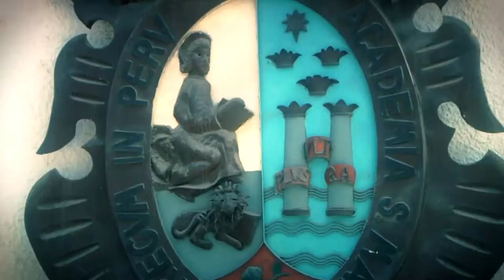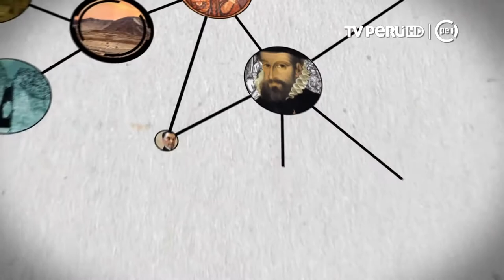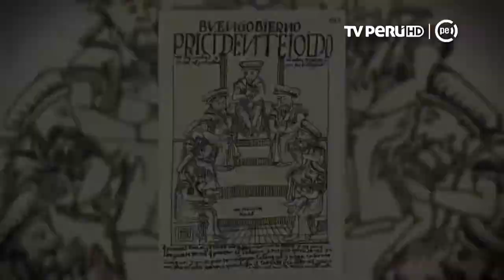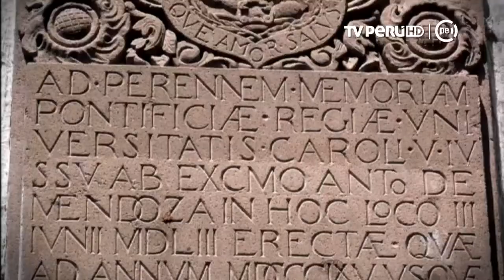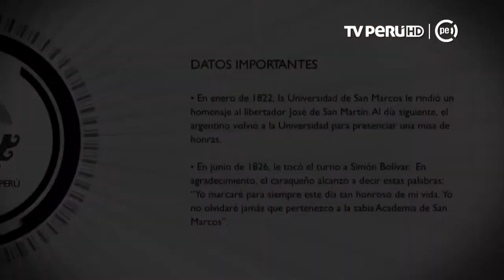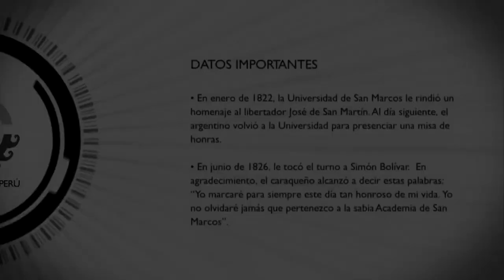Universidad Nacional Mayor de San Marcos parte 01